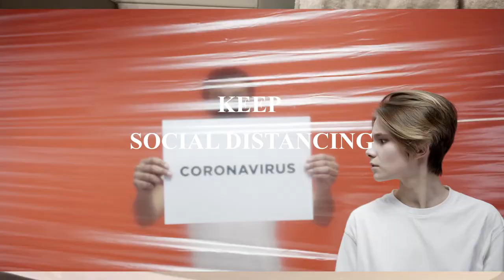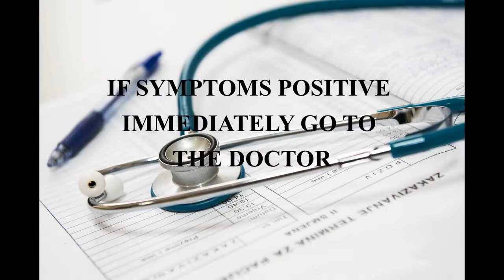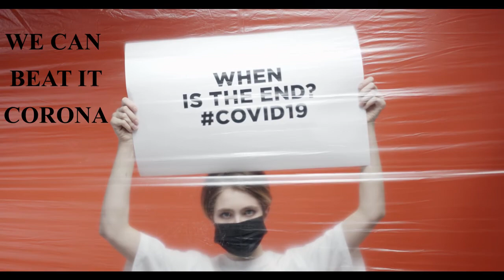COVID 19 SYMPTOMS AND PRECAUTIONS.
Hey friends ,
Here you can see the symptoms and precautions of corona virus .